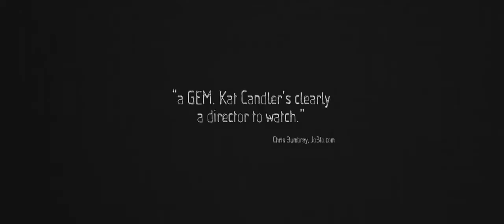Хулиган (2014) Трейлер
Тринадцатилетний Джейкоб всё сложнее поддаётся контролированию. Делинквентное поведение подростка, помешанного на мотокроссе, вносит разлад в его семью. Ситуация окончательно становится взрывоопасной, когда Джейкоб привлекает своего младшего брата, Уэса, к участию в преступлении. Отец Джейкоба, который ещё не смог до конца оправиться после смерти жены, Холлис почти не следит за своими сыновьями. Когда же вмешиваются службы защиты детей и отправляют Уэса жить к его тёте Пэм, Холлису и Джейкобу приходится осознать свою вину, чтобы вернуть Уэса домой.
В главных ролях:

Аарон Пол
Джульетт Льюис
Джош Уиггинс
Августин Фриззелл
Джонни Марс
Аннали Джеффрис
Deke Garner
Дэвид Мальдонадо
Уолт Робертс
Джейсон Ньюман.